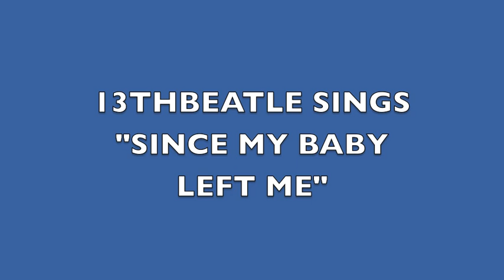SINCE MY BABY LEFT ME-JOHN LENNON COVER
LEAD + BACKING VOCALS.
ORIGINAL ON "MENLOVE AVE." 1985-RECORDED 1973.
ONE OF THE MOST OBSCURE OF ALL JL SONGS.
WRITTEN BY ARTHUR"THAT'S ALL RIGHT MAMA" CRUDUP.

Since my baby left me, (since my baby left me)
Never said a word. (never said a word)
Was it something I done, (was it something I done)
Something that she heard? (something that she heard? )
You know, she left me, (yes, she left me)
Yes, she left me, (yes, she left me)
My baby even left me, never said a word.

Tra la la, (tra la la)

Now I stand at my window, (now I stand at my window)
Wring my hand and cry. (wring my hand and cry)
I hate to lose that woman, (I hate to lose that woman)
Hate to say goodbye. (hate to say goodbye)
My baby even left me, never said goodbye.
Never said goodbye!

One of these mornings, (one of these mornings)
Lord, it won't be long, (lord, it won't belong)
You look for me and, baby, (you look for me, baby)
And daddy will be gone. (daddy will be gone)
Not a word!